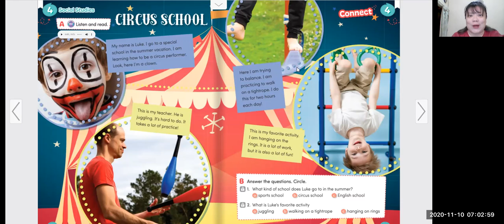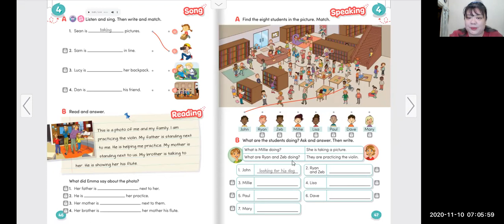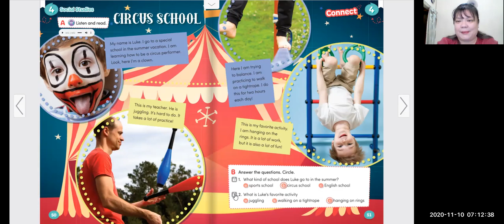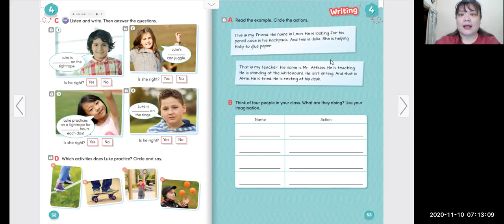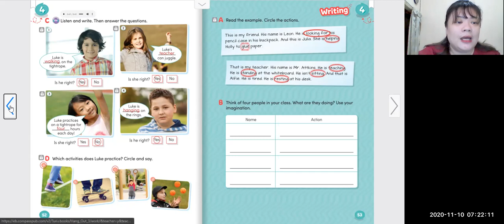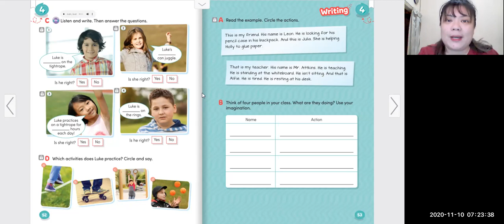Grade 3 Unit 4 Meeting 2